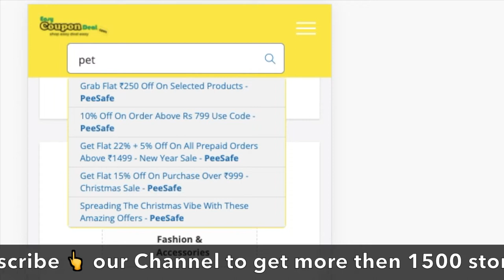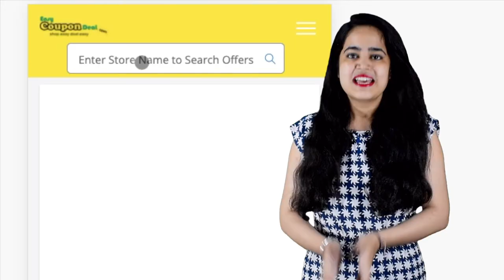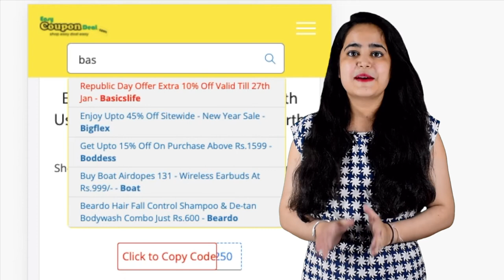✅Redwolf Coupon Code 2022 | Redwolf Coupons | Redwolf Independence Day Sale is now live 🔥👌🏻